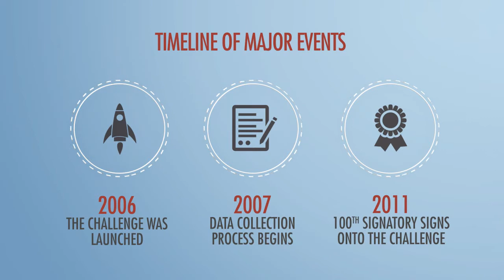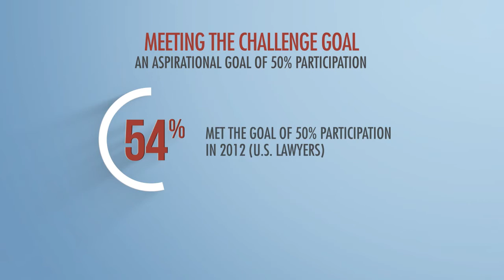Video Graphic: CPBO Challenge® Report (2007-2012)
CPBO recently released a publication analyzing data from CPBO Challenge® signatories from 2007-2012. To learn more about the CPBO Challenge® initiative or in-house pro bono,